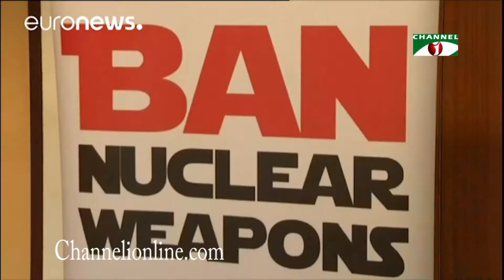এ বছরের নোবেল শান্তি পুরস্কারের অংশীদার বাংলাদেশের দুইটি প্রতিষ্ঠান